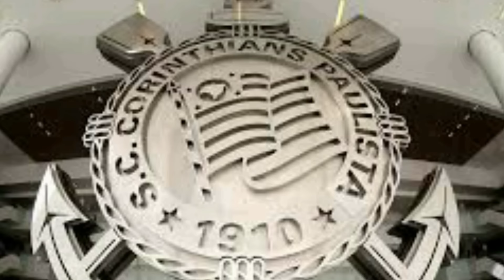OLHA ISSO FIEL! AS ÚLTIMAS NOVIDADES DO CORINTHIANS.